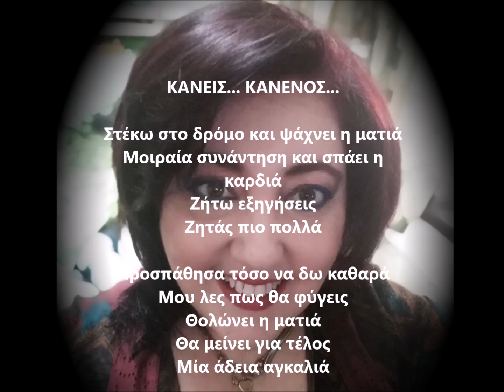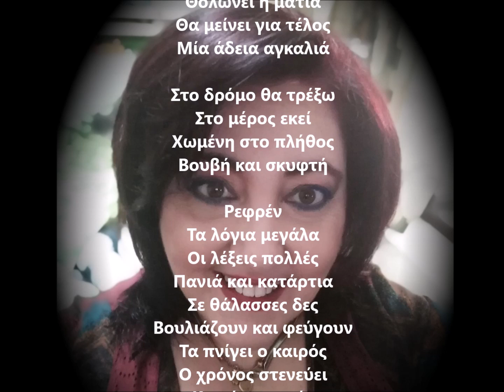Πέπη Χαρίση - Κανείς Κανενός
Μουσική : Ελένη Μπελιμπασάκη
Στίχοι : Ελένη Μπελιμπασάκη
Ερμηνεία : Πέπη Χαρίση
Studio : Earth sound studio
Video : Μάνος Παπαδάκης

Έπαιξαν οι μουσικοί :

Φλάουτο : Στέφανος Χατζηαναγνώστου
Βιολί : Κωνσταντίνος Ζήκος
Κιθάρες : Χρήστος Ρεπούσης
Μπάσο : Στέλιος Φρειδερίκος
Πιάνο : Ελένη Μπελιμπασάκη
Πλήκτρα : Άκης Μελής
Ενορχήστρωση : Άκης Μελής
Ηχογράφηση - Μίξη - Mastering : Earth Sound Studio

Μουσική παραγωγή  : Γιώργος Μάνδρος

Στέκω στο δρόμο και ψάχνει η ματιά
Μοιραία συνάντηση και σπάει η καρδιά
Ζήτω εξηγήσεις
Ζητάς πιο πολλά

Προσπάθησα τόσο να δω καθαρά
Μου λες πως θα φύγεις
Θολώνει η ματιά
Θα μείνει για τέλος
Μία άδεια αγκαλιά

Στο δρόμο θα τρέξω
Στο μέρος εκεί
Χωμένη στο πλήθος
Βουβή και σκυφτή

Ρεφρέν
Τα λόγια μεγάλα
Οι λέξεις πολλές
Πανιά και κατάρτια
Σε θάλασσες δες

Βουλιάζουν και φεύγουν
Τα πνίγει ο καιρός
Ο χρόνος στενεύει
Κανείς κανενός